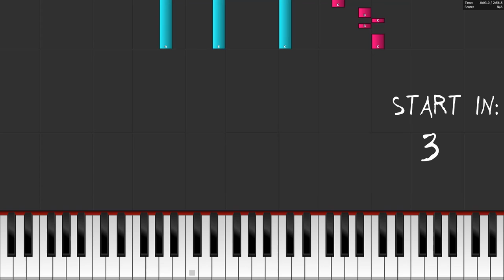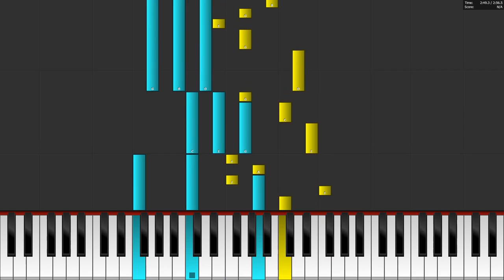Ikson - Apart - Piano Tutorial / Piano Cover 🎹 How To Play Apart By Ikson On The Piano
In this video you can see a piano tutorial of the song Apart by Ikson. You can see how to play Apart on the piano or keyboard. I used the software Piano from above. This program is a really good free alternative to Synthesia.